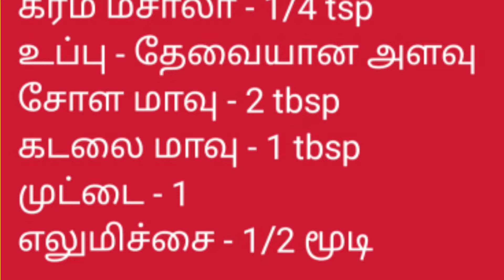CHICKEN 65 IN TAMIL/HOW TO PREPARE CHICKEN 65 AT HOME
Chicken 65 எப்படி செய்வது?

how to make chicken 65 at home

how to make chicken 65 in tamil?

Chicken 65 easy recipe
Easy to make chicken 65
Today try at home chicken 65
Chicken 65 is best side dish for sambar satham
Chicken 65 is best combination for rasam satham